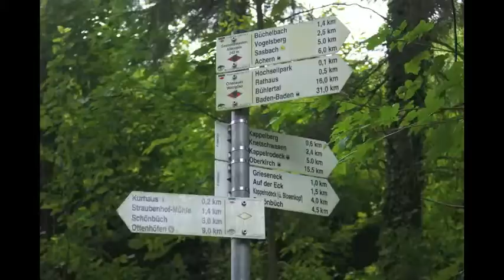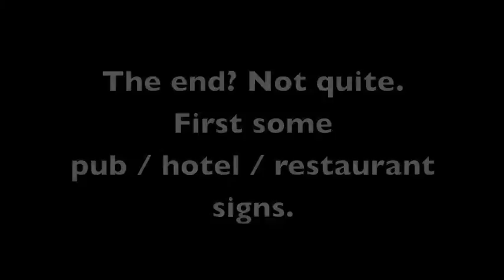Rhine valley + German & French cities and towns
A rail and coach tour of Germany and France for a week from 18 June.  The dodgy audio at 0.55 for about a half a minute will get sorted - one day!